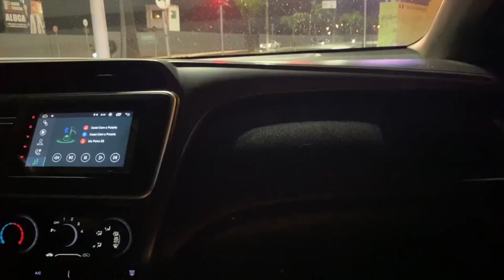VLOG || conheçam meu NAMORADO - minha IRMÃ é a MUSA do rodeio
Oi genteee!!!

No vídeo de hoje, vocês irão acompanhar comigo, o meu final de semana de rodeio!
Vocês irão finalmente conhecer meu namorado🫶🏻
E SIMMMM!!! Minha irmã é a MUSA DO RODEIO! Chique né mores?! 🙌🏻

Enfim, acompanhem aí comigo❤️

Espero que tenham gostado, deixem sugestões de vídeos, que querem ver por aqui❤️

Obrigada por mais um vídeo e até o próximo✨🙏🏻